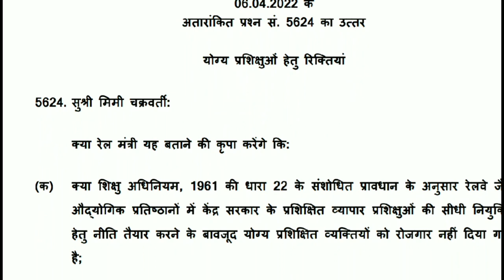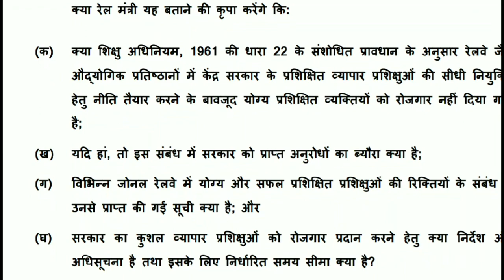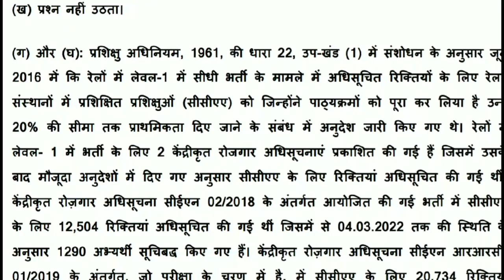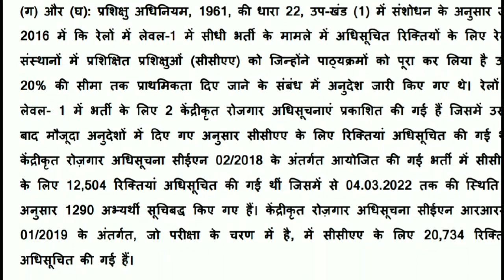Railway Group d Modification link for CCAAs आज हैं सुप्रीम कोर्ट में सुनवाई भगवान करे CCAAs की जीतहो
railwaygroupd modification link for class

रेलवे ग्रुप डी अप्रेंटिस सुप्रीम कोर्ट में सुनवाई आज